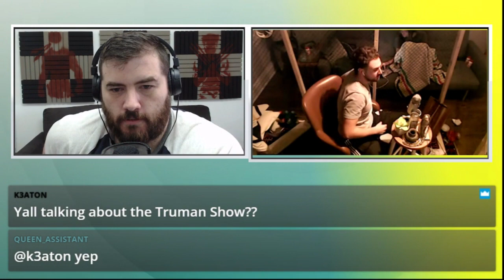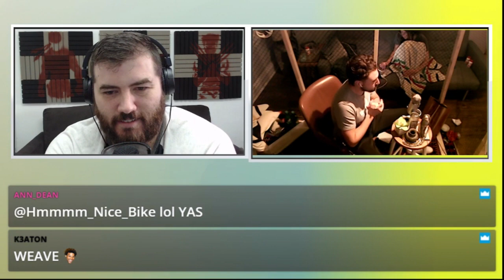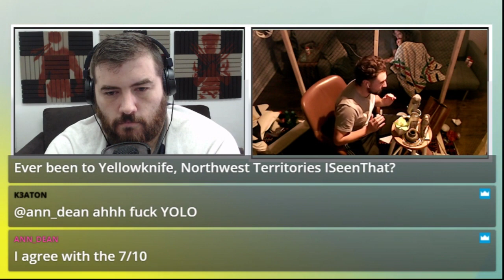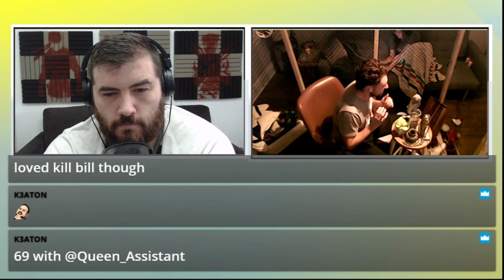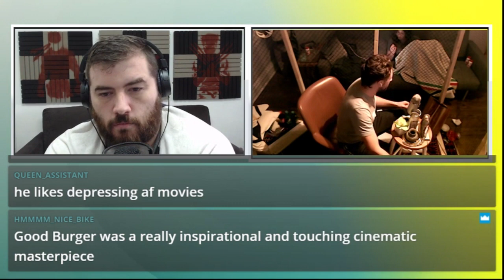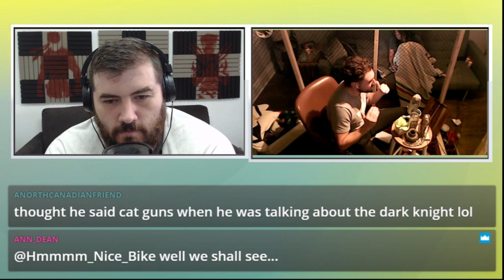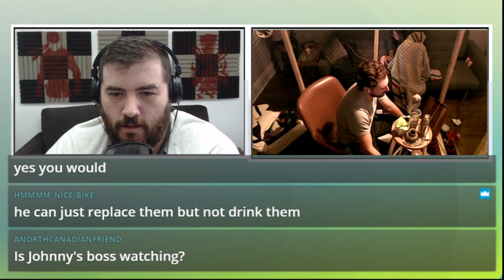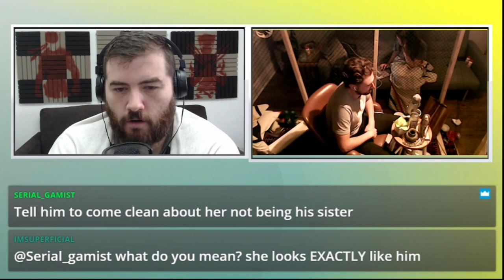Johnny_Now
Johnny has been streaming his whole life from inside a cage in his apartment for the last 18 days. He is planning to go for a total of 30, check him out at